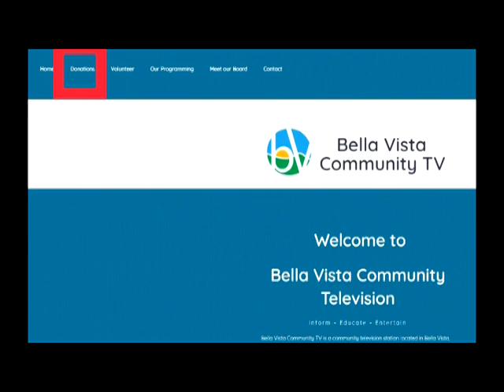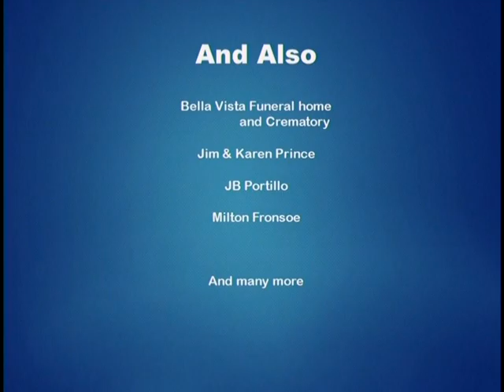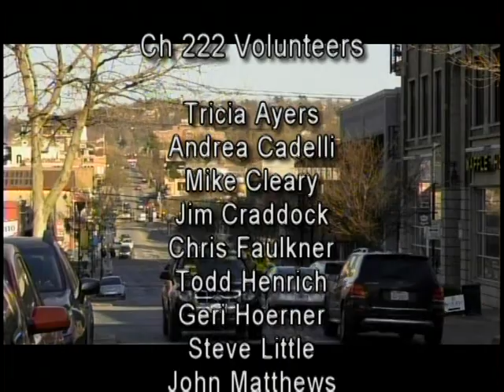Bella Vista and Beyond - Jan 27 2021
Bella Vista Community Television Presents

Bella Vista and Beyond with hosts Tricia Ayres and Bambi Crozier

Guests this week include

Molly Pillan - Audiologist - Blue Wave Hearing Centers

Trudy McManus - County Extension Agent

Neil Crozier - NWA Car Clinic

If you would like more information about Bella Vista Community Television please our website at bellavistatv.com

Bella Vista Community Television can be seen locally in Northwest Arkanasa on Cox channel 222 and UVerse channel 99